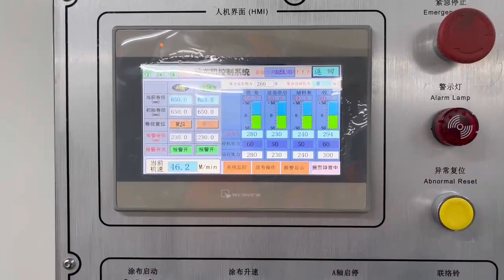High precision micro-gravure release film coating machine